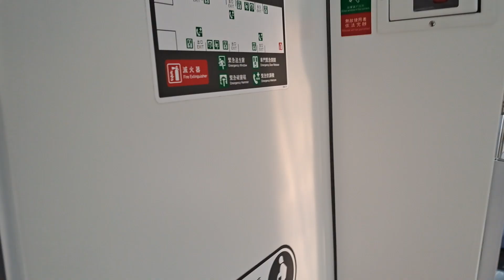2163次基隆發車經由山線開往嘉義的EMU706+EMU705阿福號區間車，401次台東發車經由花東線開往樹林的TEMU1004+TEMU1003太魯閣自強號，藍皮解憂號編組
113/8/23七堵站8:32分拍攝2163次基隆發車經由山線開往嘉義的EMU706+EMU705阿福號區間車，401次台東發車經由花東線開往樹林的TEMU1004+TEMU1003太魯閣自強號，藍皮解憂號編組，4152次楊梅發車經由宜蘭線開往福隆的銀綠色微笑號EMU900型十輛一編組EMU902區間車